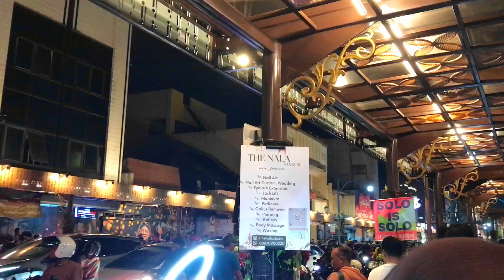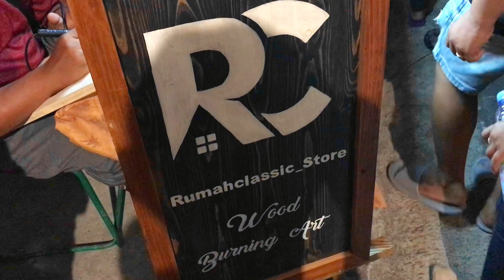Pameran Lukisan di Solo Street Art Event x Solo Night Market || Silent Vlog Indonesia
Saturday Night at Solo Street Art Event x Solo Night Market Ngarsopuro

Terima Kasih😊
if you want to give support for this channel

Silent vlog virtual tour Saturday night at event solo street art x solo night market ngarsopuro jawa tengah surakarta